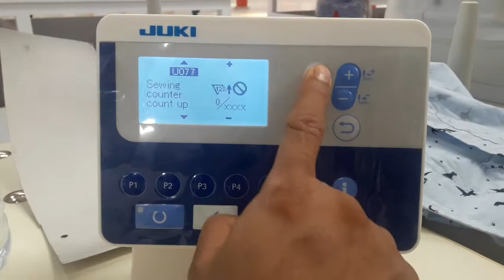যারা ইংরেজি বুঝোনা তাদের জন্য সুখবর/How to do bangla language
এই ভিডিও টি তে আপনি শিখতে পারবেন কিভাবে ইংরেজি ভাষাকে বাংলা করবেন।

★★★★★★অনেক বঞ্চিত মানুষ আছে যারা কাজ শিখতে চায় কিন্তু ভাল বস না থাকার কারনে শিখতে পারেনা বা শিখালেউ অনেক সময় লেগে যায় তাদের কাছ থেকে কাজ শিখতে। যাইহোক আমাদের সাথেই থাকুন আশা করি ভাল কিছু শিখতে পারবেন ইনশাআল্লাহ।★★★★★★★★
English translation... ★★★★★There are many disadvantaged people who want to learn the job but can't learn because of not being a good boss or learn to work from them because it takes a long time.  By the way, hopefully InshaAllah can learn something good.★★★★★★

*★★★*★★ISM Control box New program.*★★★*★★